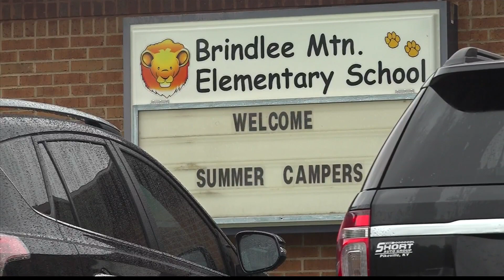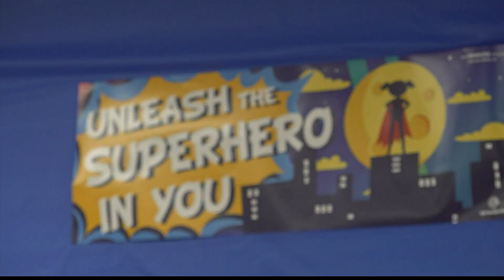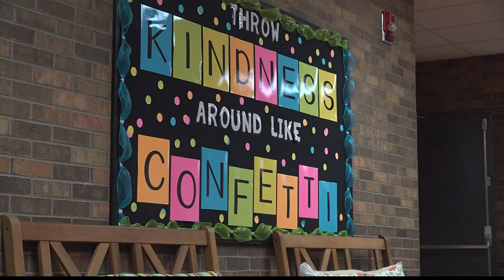YMCA is making summer school fun while empowering students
YMCA's Power Scholars Academy program works to fill the learning gap that happens during the summer, while empowering these young scholars.